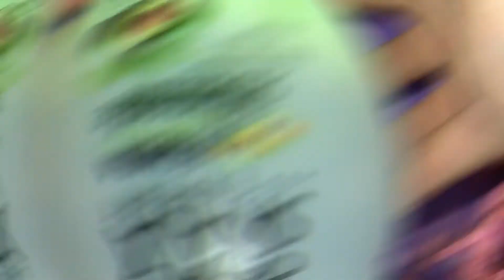HIDRATAÇÃO COMPLETA! CABELOS HIDRATADOS, COM BRILHO E AINDA SUPER RECUPERADOS!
Uma receita super completa que além de ser muito fácil de fazer, vai deixar seu cabelo super tratado. Pois ela tem ingredientes voltados para todas as fazes do cronograma capilar.
- Esta receita é indicada para todos os tipos de cabelo!
- Não guarde sobras.
Espero muito que vocês gostem.

Venha conferir outros vídeo.

🔔 VÍDEO NOVO: DOMINGO, QUARTA E SEXTA.

🎁 Quer me enviar algo?
Thaynara Lorenzi
Posta Restante
R: Joaquim C. Maciel, Nº 557
Cosmorama – SP
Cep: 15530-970